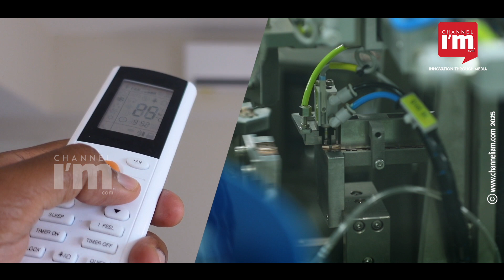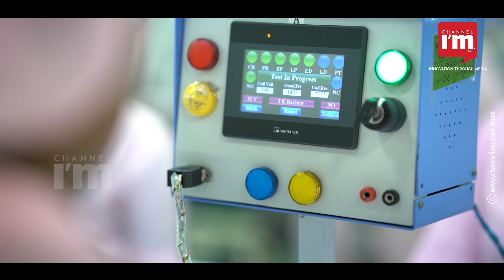கேரளாவின் OEN இந்தியா மின்னணுவியலில் உலகளாவிய தரநிலைகளை நிர்ணயிக்கிறது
வீட்டு உபயோகப் பொருட்கள் முதல் பாதுகாப்பு தொழில்நுட்பம் வரை, OEN இந்தியாவின் மின்னணு பொருட்கள் மின் அமைப்புகள் அனைத்துத் தொழில்களிலும் உள்ளன. 1960 ஆம் ஆண்டு நிறுவப்பட்ட OEN இந்தியா, உலகளாவிய மின்னணுத் துறை ஆரம்ப நிலையில் இருந்த காலத்தில் தனது பயணத்தைத் துவங்கியது. இன்று, பாதுகாப்பு நிறுவனங்கள் மற்றும் விண்வெளி நிறுவனங்கள் உட்பட உலகளவில் வாடிக்கையாளர்களுடன், மின்-இயந்திர கூறு உற்பத்தித் துறையில் OEN ஒரு தலைவராக திகழ்கிறது.

OEN இந்தியாவின் அடித்தளம் மற்றும் வளர்ச்சி

OEN இந்தியா 1960களின் பிற்பகுதியில் நிறுவப்பட்டது, அந்த காலகட்டத்தில் கேரளாவில் சுயத்தொழில் துவங்குவது பிரபலமாகவில்லை. ஆரம்பகால சவால்கள் இருந்தபோதிலும், கேரள அரசு மற்றும் பாதுகாப்பு நிறுவனங்களின் ஆதரவுடன் நிறுவனம் வளர்ந்தது. உயர்தர தயாரிப்புகளை உற்பத்தி செய்வதன் மூலமும், தனது தொடர் நடவடிக்கைகளால் வெற்றியை உறுதி செய்வதன் மூலமும், OEN இப்போது மின்னணு சந்தையில் ஒரு முக்கிய பங்கு வகிக்கிறது.

மின்னணு துறையில் முன்னணி

23 வயதில் பொறுப்பேற்ற பமெல் அன்னா மேத்யூவின் தலைமையின் கீழ், OEN இந்தியா பல கோடி ரூபாய் மதிப்புள்ள வணிகமாக உருவெடுத்தது. பொருளாதாரம் மற்றும் வணிக நிர்வாகத்தில் பமெலின் நிபுணத்துவம் நிறுவனத்தின் வளர்ச்சியில் முக்கிய பங்கு வகித்தது. புதுமை, ஆராய்ச்சி மற்றும் மேம்பாட்டில் அவர் கவனம் செலுத்தியது OEN வேகமாக மாறிவரும் மின்னணு துறையில் முன்னணியில் இருக்க உதவியது. இன்று, OEN இந்தியாவில் 80% பெண் ஊழியர்கள் பணியாற்றுகின்றனர்.